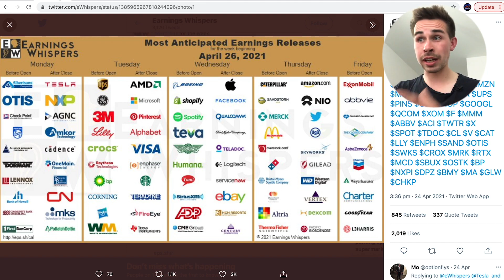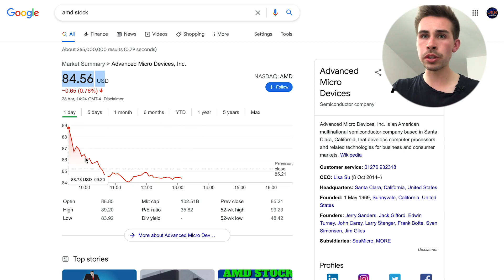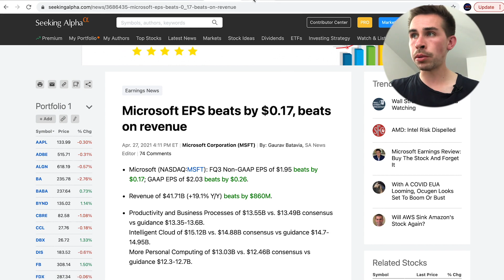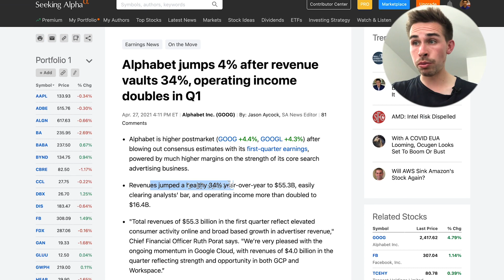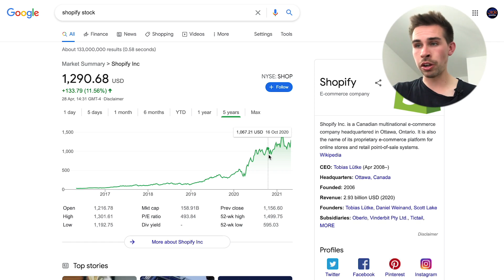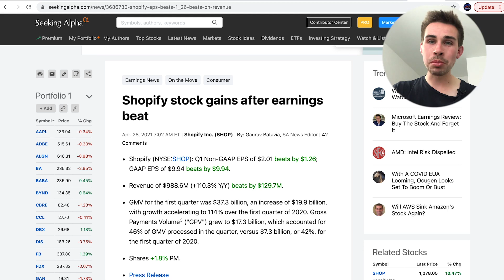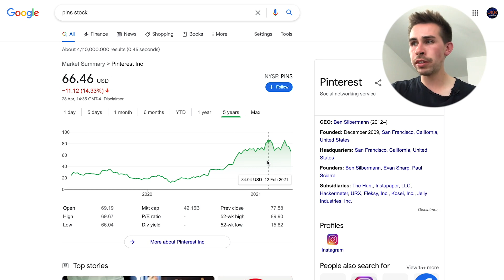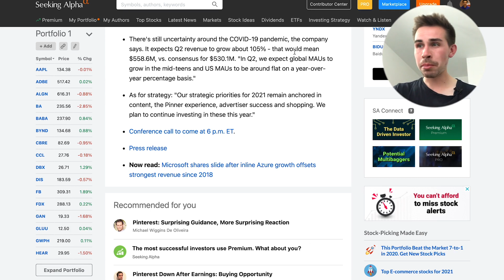Stock Market Earnings! Shopify, Pinterest, AMD, Spotify, UPS, Google, Microsoft and Enphase!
Hi! my name is Jacob, and today,  we talk about some stock market earnings!